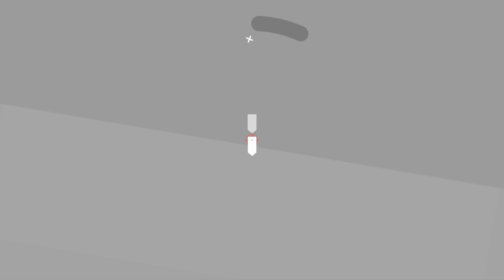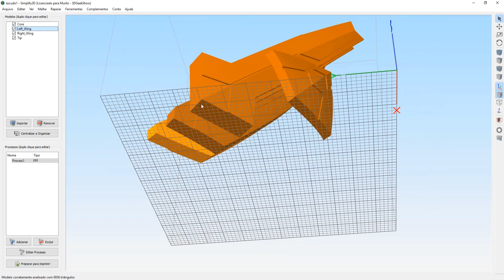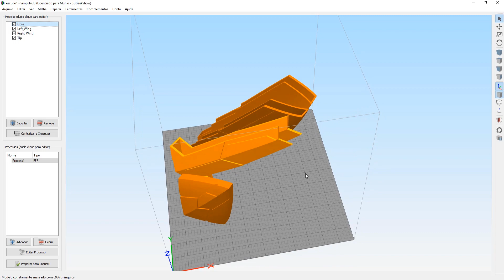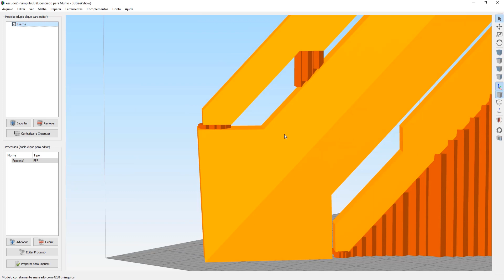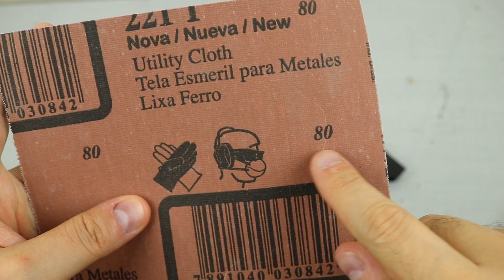Escudo Capitão América (Vingadores: Guerra Infinita) usando impressão 3D - Feat. Victor Lamoglia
No episódio de hoje vou te mostrar como produzir o novo escudo do capitão américa do filme Vingadores: Guerra Infinita usando a impressão 3D.

O vídeo de hj teve a participação super especial do Victor Lamoglia.

Impressoras 3D boas e baratas:
 (Creality 3D® Ender-3):